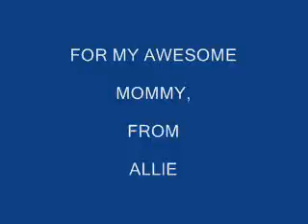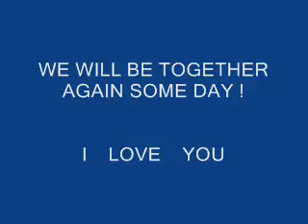For Mommy, from Allie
When You Think of Me,,,,,SMILE !